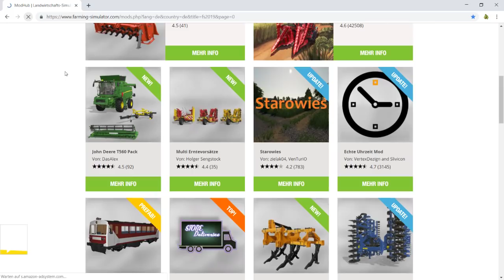[GER]🚜PAPPELN EXTREM CK ZU BESUCH BEI KATZF #22🔥 LS19-FS19🔴HD💥PS4 LIVE📽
↓↓↓AUFKLAPPEN↓↓↓
Ziel 2019 Road to 10K🔥 1000✅2000✅3000✅4000✅5000✅6000✅7000✅8000✅9000❌10000❌

1. ApexPredator
2. Pdde26
3. Stjopa1709
4. Andi Hoffi
5. Bxkelife16
6. xXTOMMYXx330
7. CK- Thomas
8. Torsti Kaiser
9. Domi
10. andi-hoffi
►Hier die wichtigsten Befehle:
!abo
!mitspielenls19
!plattform
!spenden
!support
!modhub
!test
!mod
!raid
!epic
!psn
!abozocken
!mods
!rank

Meine REGELN
!!! Folgende Dinge sind im Chat untersagt !!!

• Eigenwerbung
• Mobbing / Rassismus
• Beschimpfungen, Spamming
• Politik, religiöse Gespräche
• Unangemessene / sexuelle Kommentare
• Teilen von persönlichen Informationen
• Keine Therapie/Selbshilfegruppe